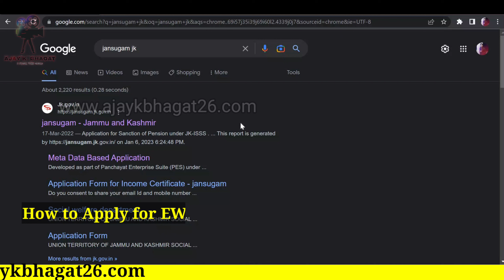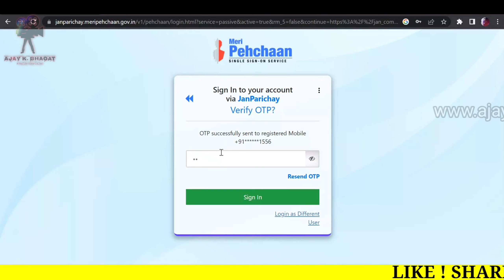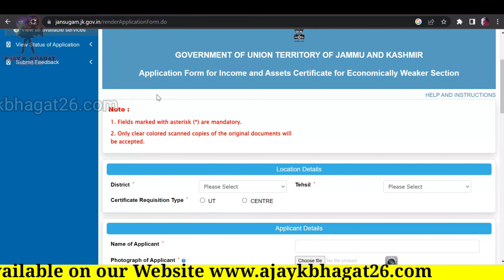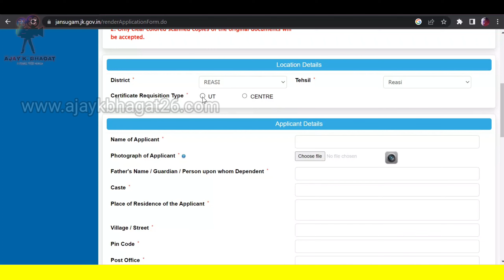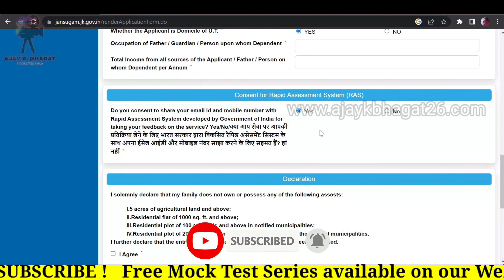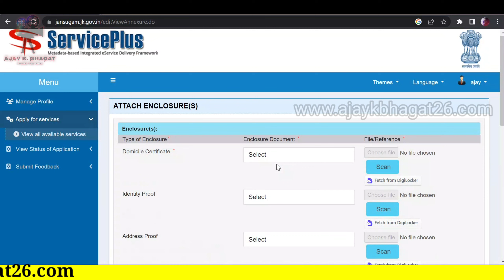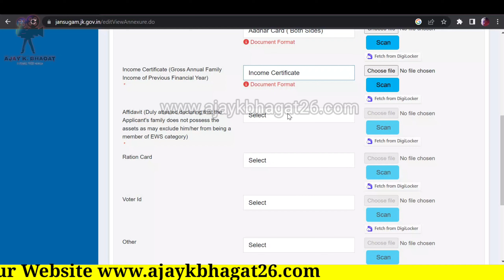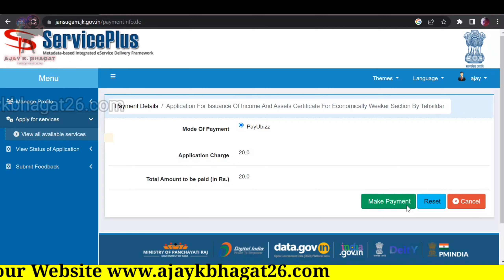How to apply for ews certificate in jammu and kashmir 2023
Mobile Redmi 11T 5G

My Gears

My laptop
Canon M50 mark ii
My Tripod
Canon Microphone
Canon Lens
Ring light
Bluetooth Tripod 2
SanDisk Memory card

Editor- KINEMASTER
Screen- HP

©ajaykbhagat26

RELATED SEARCH

how to apply for ews certificate in jammu and kashmir,
how to make ews certificate in jk,
ews certificate apply online jammu,
ews certificate jammu and kashmir,
how to apply ews certificate online in jammu and kashmir,
criteria for ews certificate in j&k,
how to apply general ews certificate,
how to make ews certificate in jammu and kashmir,
how to apply for ews certificate in uttar pradesh,
application for ews certificate assam,
how to apply for ews certificate assam,
apply ews certificate online assam,
how to apply for ews certificate in andhra pradesh,
how to apply for ews certificate in ap online,
how to apply for ews certificate in assam,
income and asset certificate for ews apply online,
how to apply for ews certificate in assam online,
how to apply for ews certificate aaple sarkar,
how to apply for ews certificate bihar,
how to apply for ews certificate in bihar,
how to apply for ews certificate in west bengal online,
how to apply for ews certificate in delhi online 2022,
how to apply for ews certificate in delhi online,
how to apply for dm level ews certificate